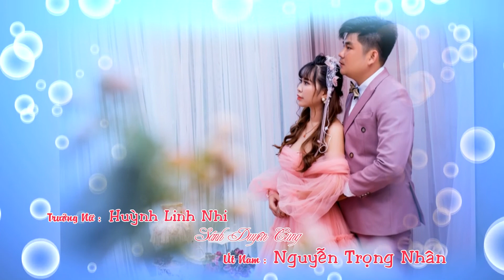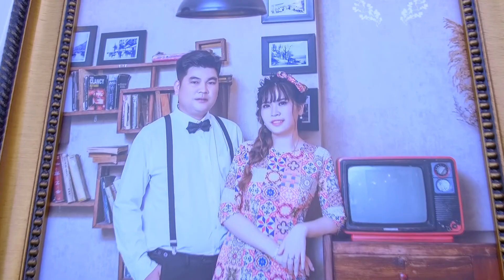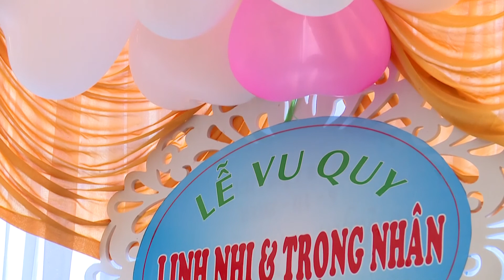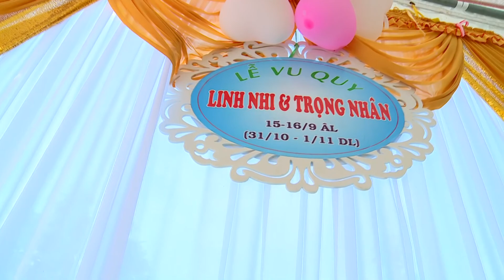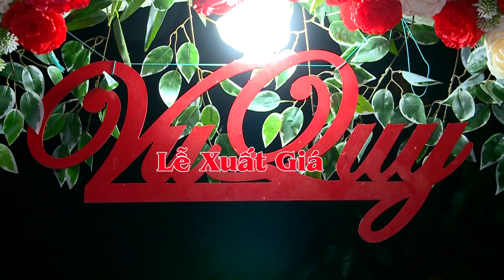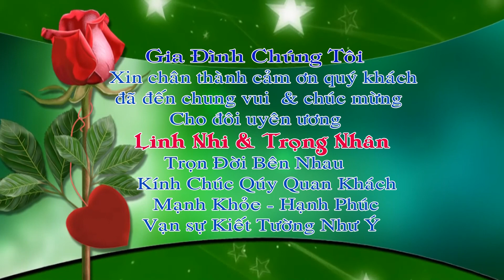Lễ Vu Quy - Linh Nhi & Trọng Nhân